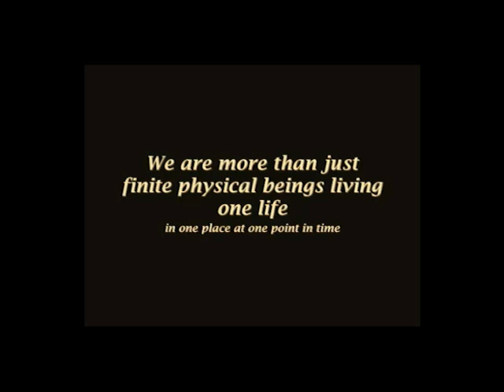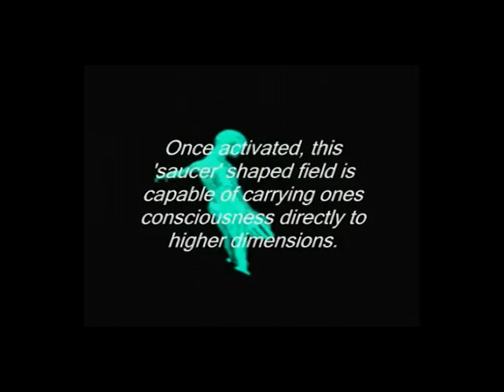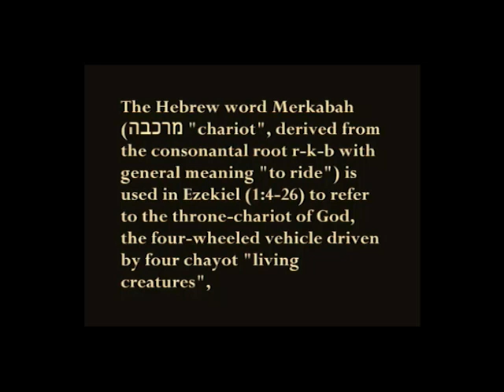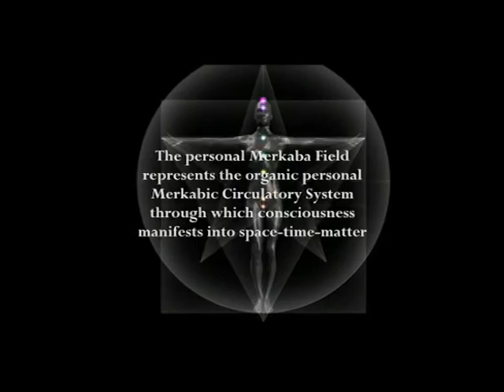MERKABAH, CHARIOT OF ASCENSION